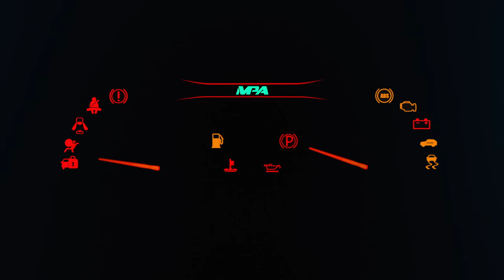In the Car with MPA: TREN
My thoughts and experience with Tren